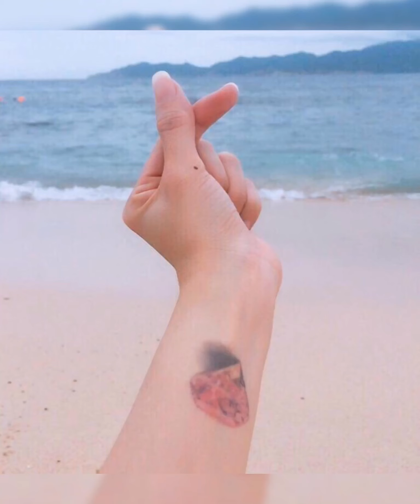Sửa hình xăm kim cương / hình xăm hồ ly ơ cổ tay rất xinh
By Trí Tattoo :Lh; 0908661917
Dc: 1128 Phạm Thế Hiển p5 Q8